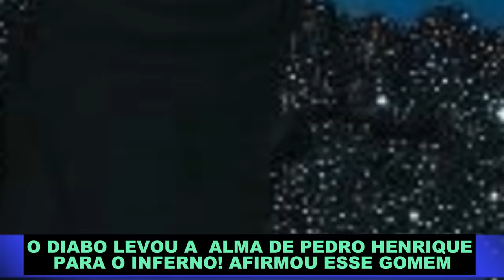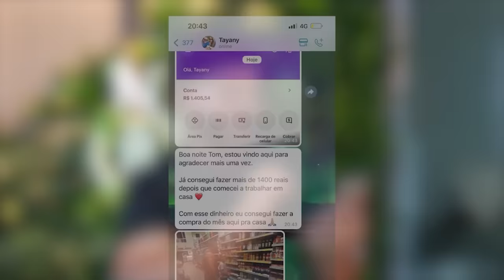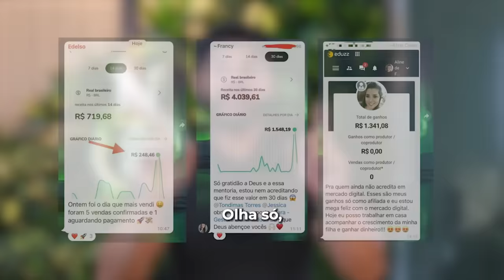MEU DEUS! DEMONIO VEIO LEVAR A ALMA DE PEDRO HENRIQUE (CHOCANTE) GLAISON VC FOI LONGE DEMAIS